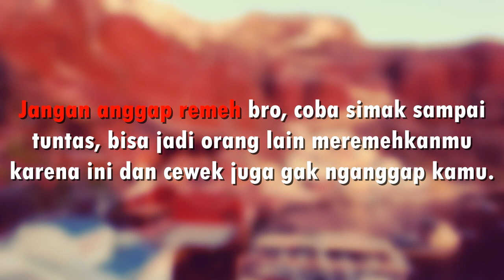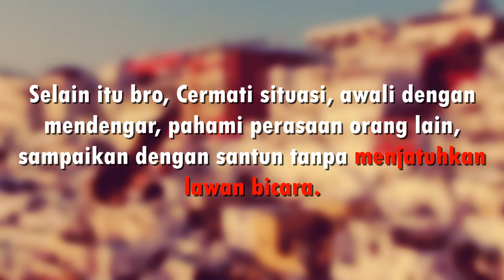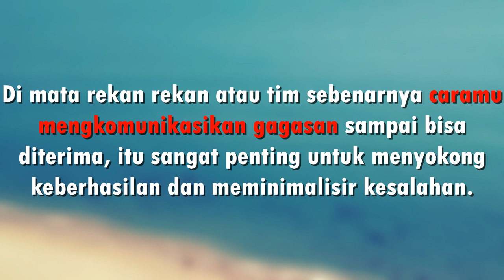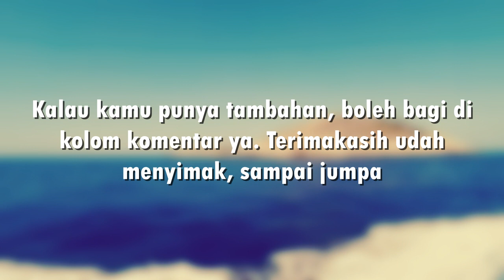2 Modal BERANI Yang Bikin Nilaimu Tinggi & Dikagumi Cewek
2 Modal BERANI Yang Bikin Nilaimu Tinggi & Dikagumi Cewek

Kedengarannya gampang banget. Pasti kamu membayangkan berani ini itu semudah hal hal keseharian. Padahal yang akan aku sampaikan ini nyatanya gak mudah. Bahkan begitu banyak yang belum bisa meningkatkan level pribadi karena  terkendala perasaan takut, gak enakan, gak biasa dan suara suara lain.